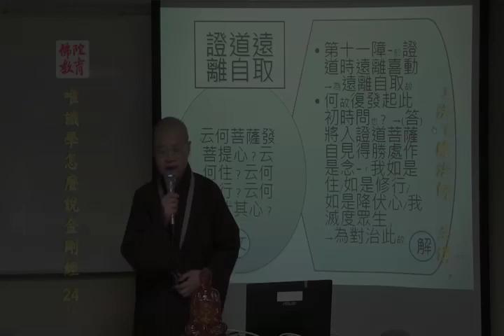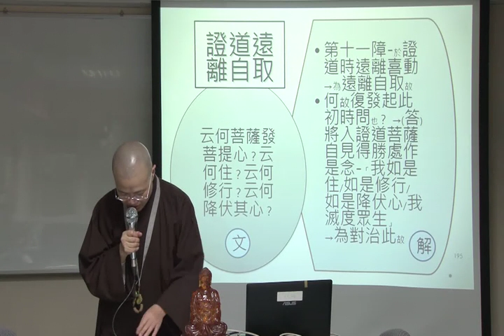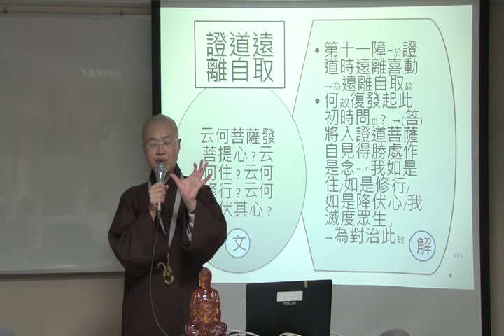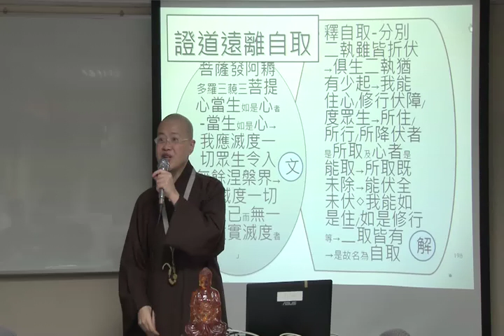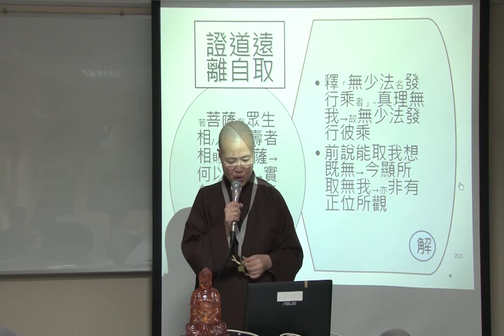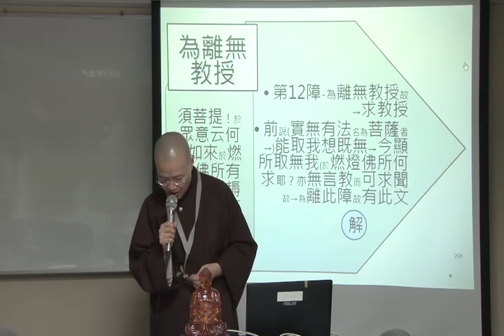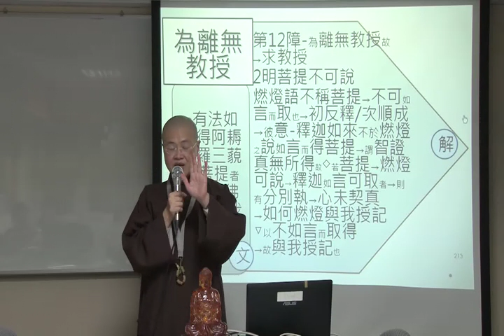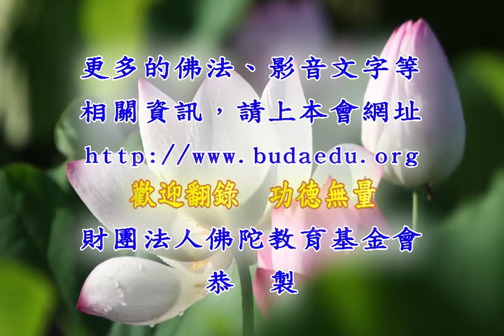唯識學怎麼說金剛經--第024集/法緣法師主講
唯識學怎麼說金剛經 (已圓滿-共34集)
主講者：法緣法師
啟講日期：2014年07月04日
演講地點：本會三樓講堂